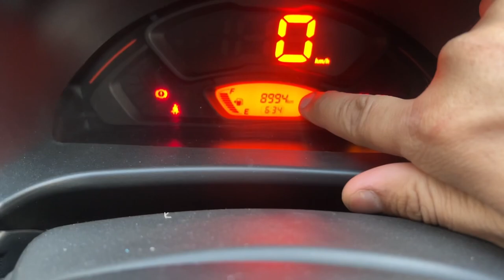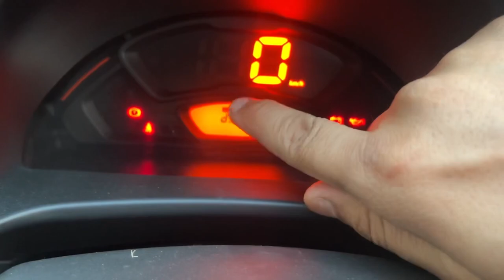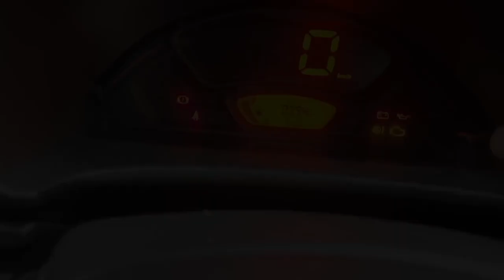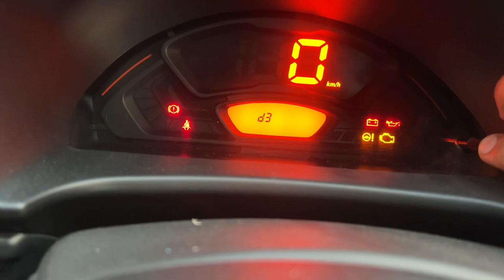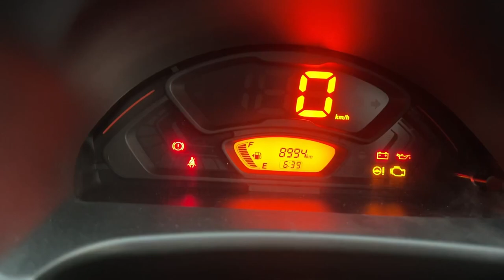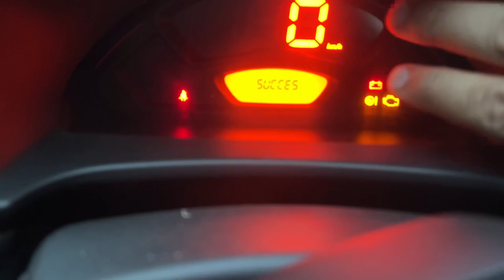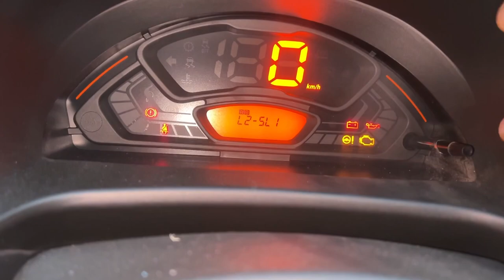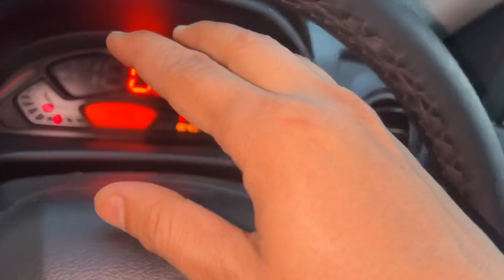Maruti Suzuki car display D2 D3 L2 function full detail with practical ||Suzuki car display alto k10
Maruti car, mein display may door K function may D2 D3￼ Aata Hai Isla function kaise Kaam Karta Hai is video, mein detail may Bataye
Light function me  L2 kya kaam hai pura video me batege

D2 SL 1
D2 SL 2

D3 SL 1
D3 SL 2

L2 SL 1
L2 SL 2

Default  setting work

All functions full detail

maruti alto k10 car time(clock) ⏰ setting new model , how to set time in Maruti car 2023

Maruti Suzuki speedometer symbols
Maruti Suzuki speedometer alto k10